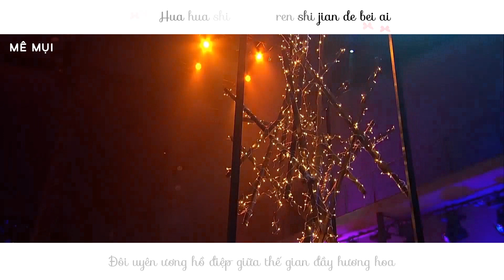[Vietsub] Mộng uyên ương hồ điệp - Hứa Tung (Bao Thanh Thiên OST)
Nhạc cuối phim Bao Thanh Thiên
Hát gốc: Hoàng An
Nhạc và Lời: Hoàng An
Translator: CatRuan
Timer: .Me.